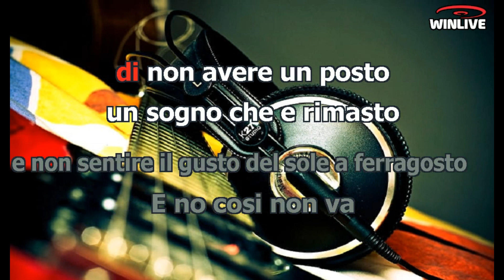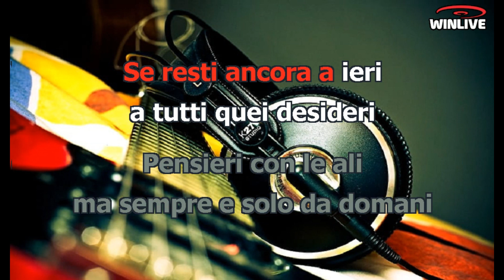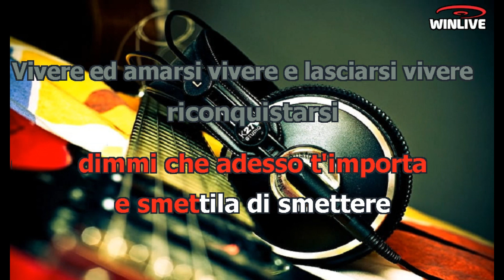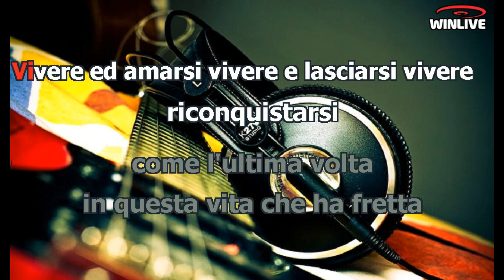Karaoke con Testo - Che giorno - Marco Masini - Base Musicale in MP3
Benvenuti sul mio canale Karaoke! Oggi ti presento una fantastica base musicale in formato MP3 della canzone "Che giorno - Marco Masini" completa di testo sincronizzato. Che tu sia un appassionato cantante o desideri semplicemente divertirti con gli amici, questa base musicale ti permetterà di esprimere la tua voce e creare momenti musicali indimenticabili.

Scarica subito la base musicale MP3 di "Che giorno - Marco Masini" con testo sincronizzato e preparati a stupire il tuo pubblico.